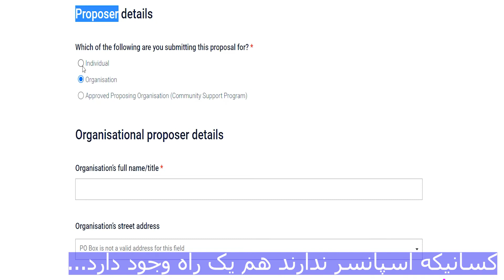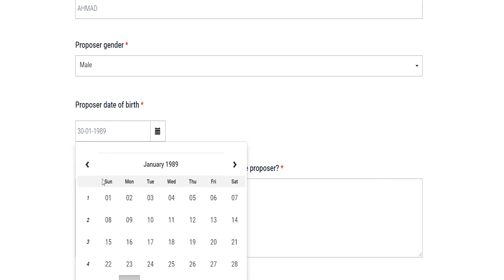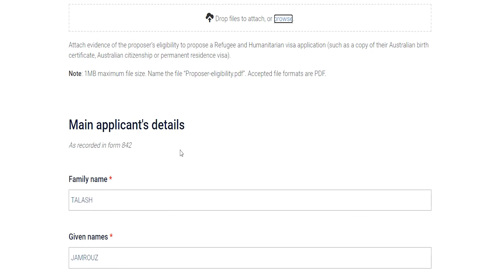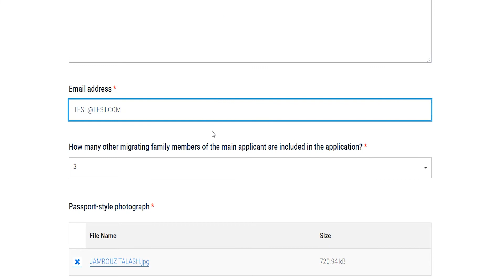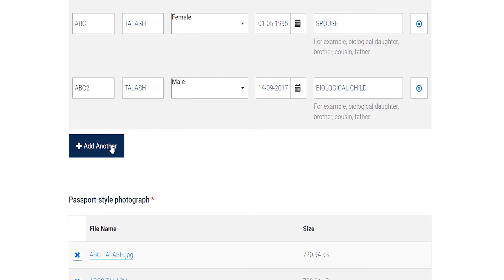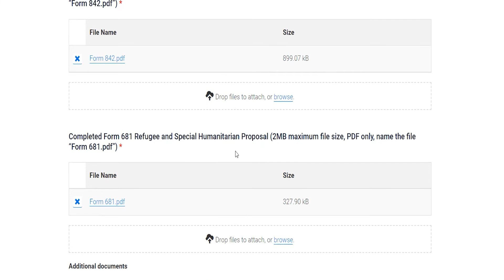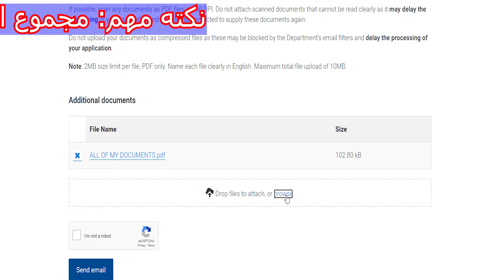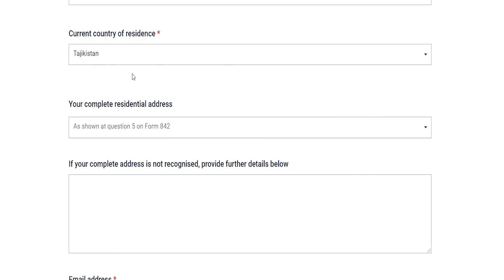طریقه درخواست آنلاین برای ویزه بشردوستانه آسترالیا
How to apply online for Australia Humanitarian Visa طریقه درخواست آنلاین برای ویزه بشردوستانه آسترلیا

How to fill out form 842 for Australia humanitarian visa-طریقه خانه پُری فورم ویزه بشر دوستانه آسترالیا

How to fill out form 681 & 956 for Australia humanitarian visa-طریقه خانه پُری فورم ویزه بشر دوستانه آسترالیا

Form 956 If someone apply on behalf of you